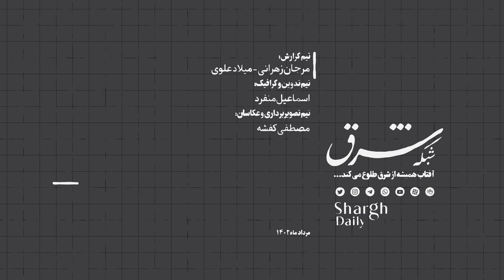در حجاب نیازمند فهم مشترکیم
مناقشه حجاب، لایحه آزادی تجمعات، فیلترینگ و کمیته پیگیری اعتراضات در گفت‌وگو با دستیار آزادی‌های اجتماعی رئیس جمهوری؛

ششم اسفند ماه، در شرایطی که اعتراضات ایران همچنان در جریان بود، ابراهیم رئیسی به عنوان رئیس دولت سیزدهم «سیکنه سادات پاد» را به عنوان «دستیار رئیس‌جمهوری در پیگیری حقوق و آزادی‌های اجتماعی» منصوب کرد. سمتی که تا پیش از این وجود خارجی نداشت و احتمالا نزدیک‌ترین عناوین به آن، شورای قانون اساسی تشکیل شده در دولت سیدمحمد خاتمی و دستیار حقوق شهروندی در دولت حسن روحانی است. آنچه در زیر می‌خوانید، بخش‌هایی از گفت‌وگوی خبرنگاران «شبکه شرق» با دستیار رئیسی در پیگیری حقوق و آزادی‌های اجتماعی است که مشروح این گفت‌وگو به صورت همزمان در سایت شرق منتشر شده. در جریان این گفت‌وگو، دستیار رئیسی به سوالاتی درباره مناقشات بر سر حجاب، لایحه برگزاری تجمعات، کمیته پیگیری اعتراضات 1401، فیلترینگ گسترده در ایران و... پاسخ داد.